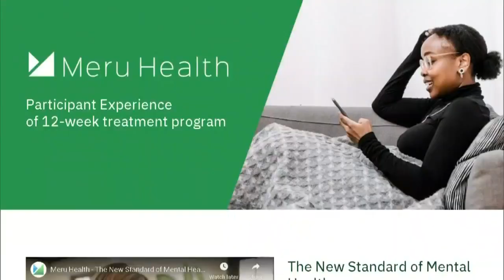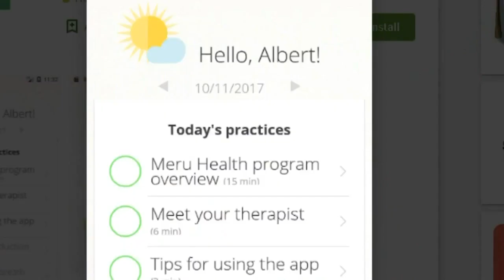Aurora Public Schools Focuses On Mental Health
The school district is making sure teachers, staff have access to mental health tools during remote learning.